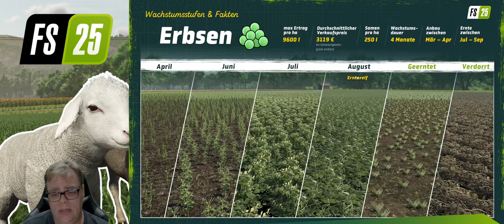LS25 Erbsen kommen, hier ein paar Fakten und Bilder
Die Erbsen kommen und hier haben wir die ersten Bilder und ein paar Details. Aber seht selbst

Ankündigung von Giants zum LS 25